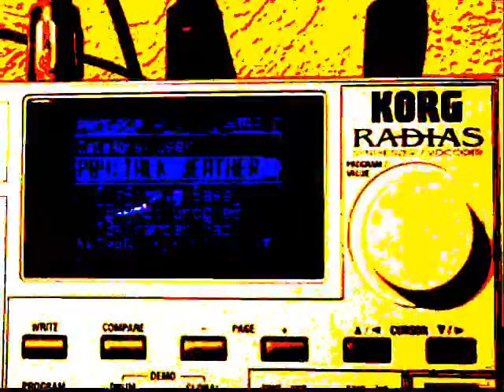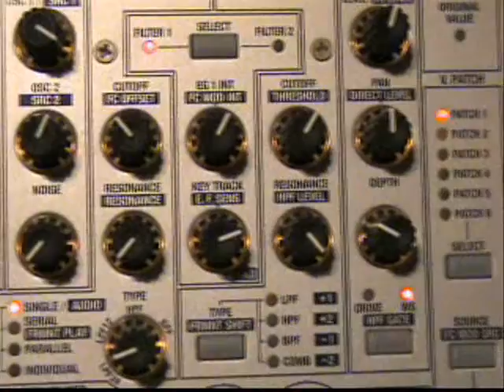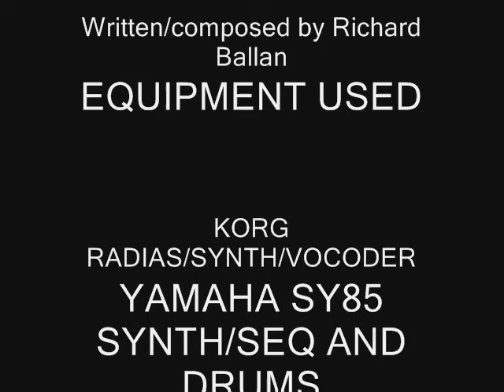TALK ABOUT THE WEATHER (Now available on i tunes)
electronic synth-pop Song composed by myself with guest vocals